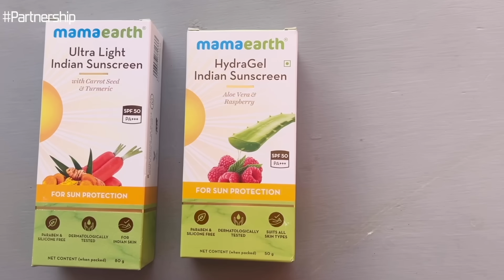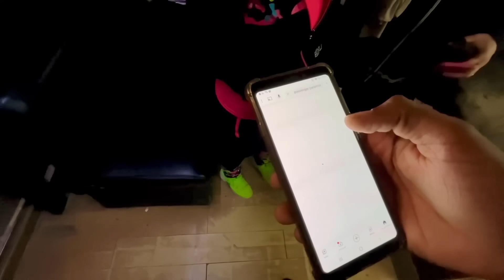DON'T DO THIS IN SYRIA! 🇸🇾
THINGS NOT TO DO IN SYRIA

Check out Mamaearth's Amazing Sunscreen Range.